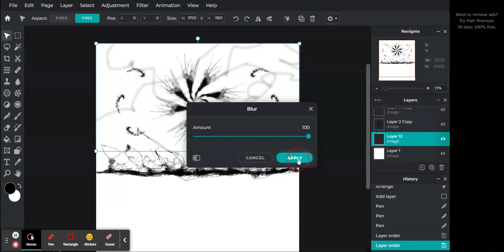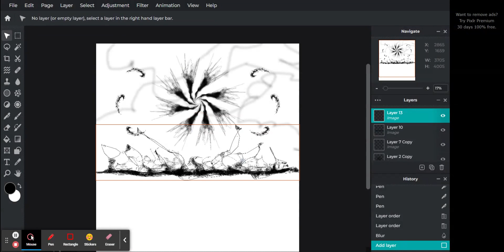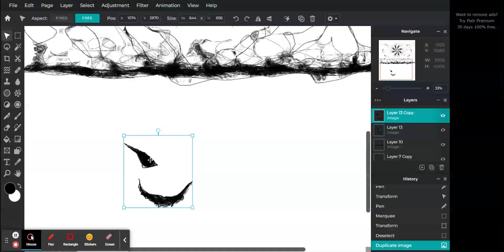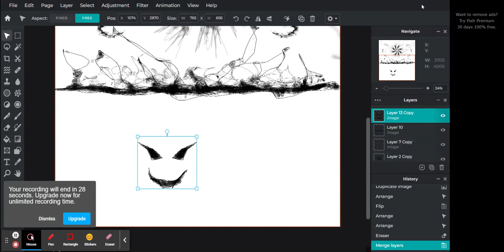Digital Art Progress Pt.3 Photo Editor : Pixlr E - free image editing tool